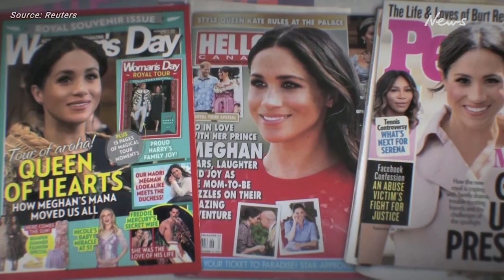Commentators respond to Harry's fresh accusations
Prince Harry and his wife Meghan piled fresh criticism on the British royals in new episodes of their documentary series.